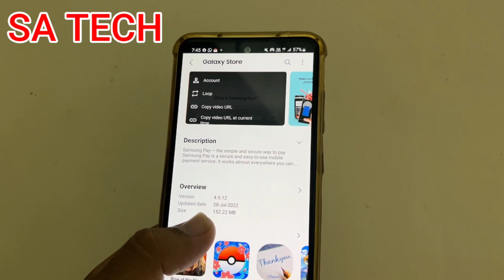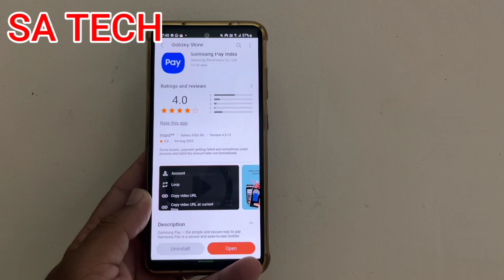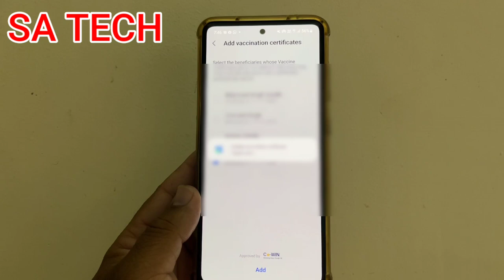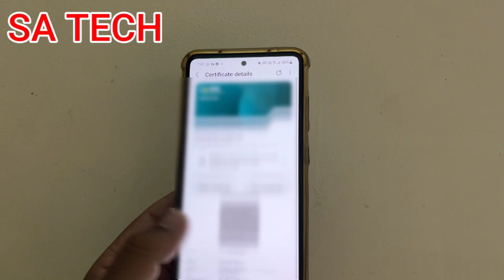Samsung Pay New Update and Features 2022